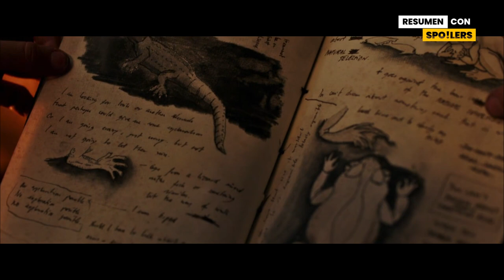HOMBRE USA UNA CRIATURA COMO ESCL4VA DE APARE4MIENTO EN UNA ISLA MISTERIOSA | Resumen Con Spoilers